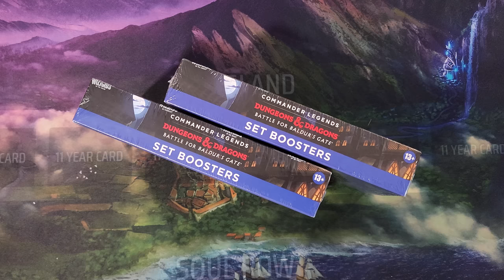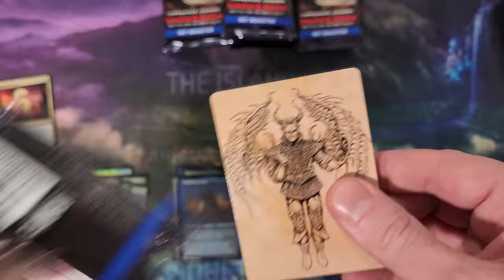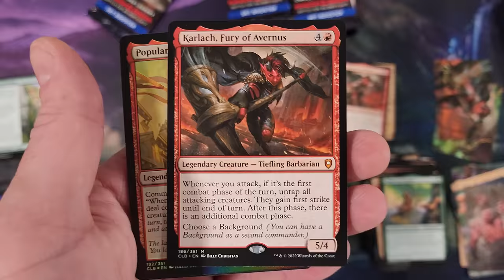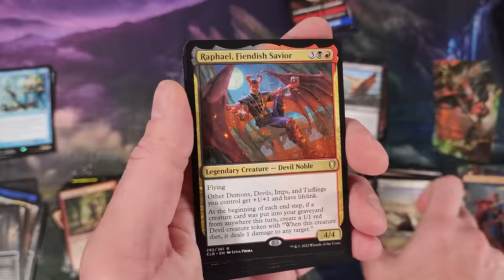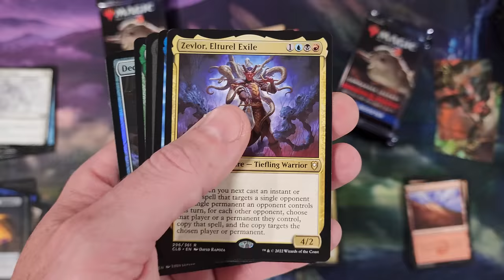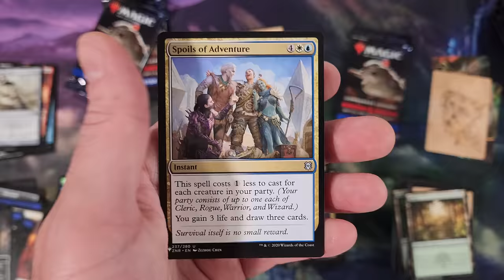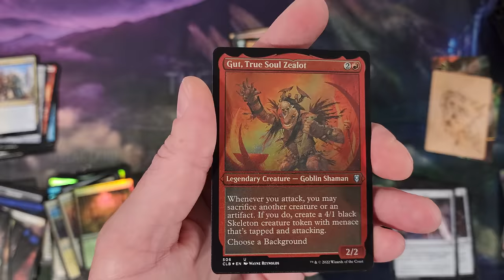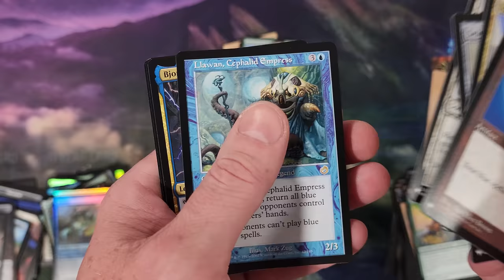SET BOOSTERS ARE THE WAY TO GO | Baldur's Gate Boxes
Two more Commander Legends Battle for Baldur's Gate set booster boxes.  Opening two entire cases on the channel.